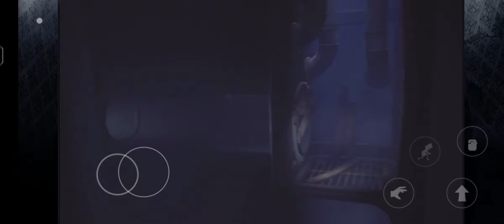Little Nightmares | Chapter 4